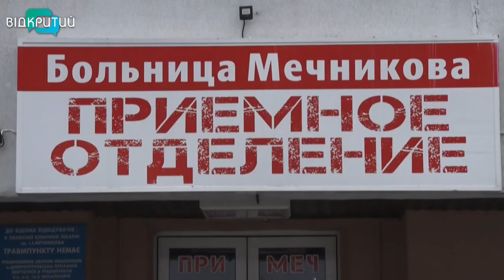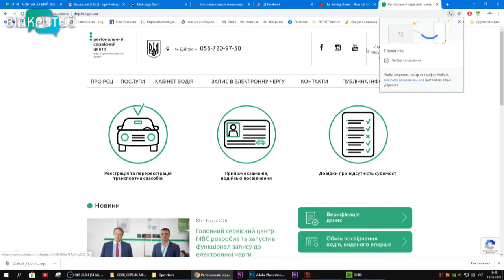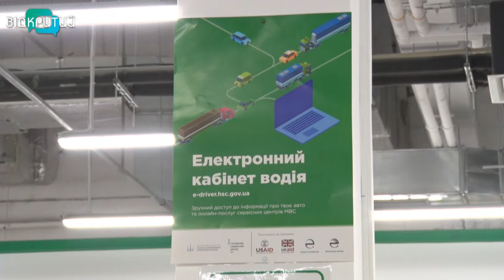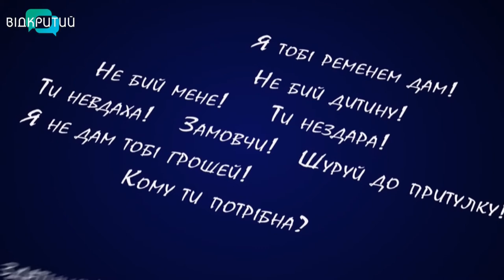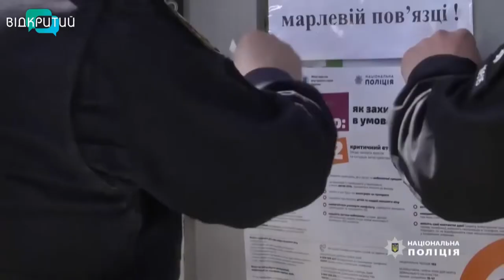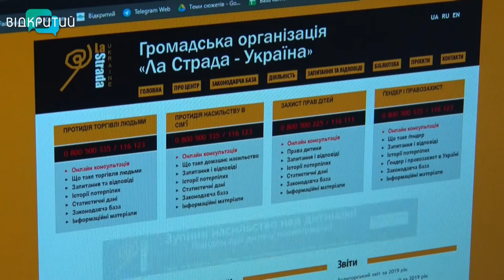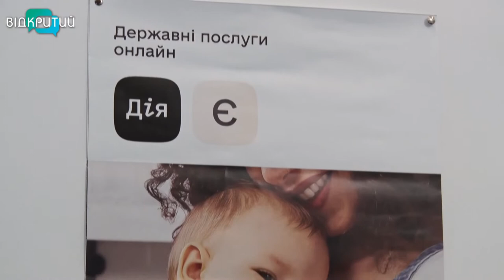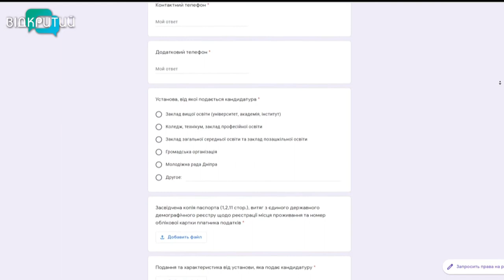Новини OPEN NEWS від 18 травня 2020 року 19:15